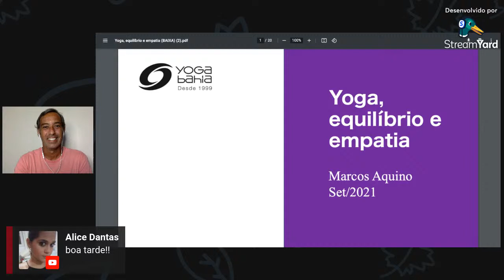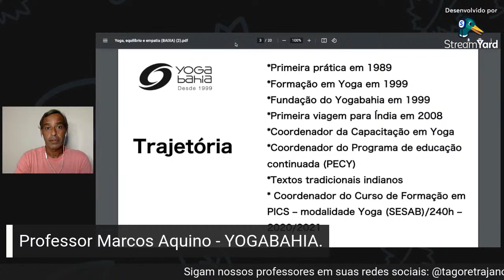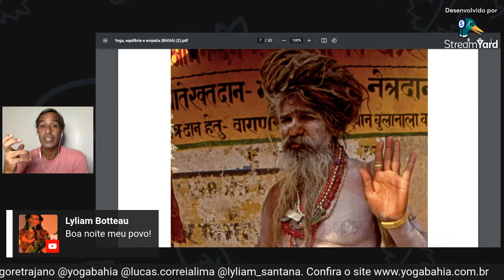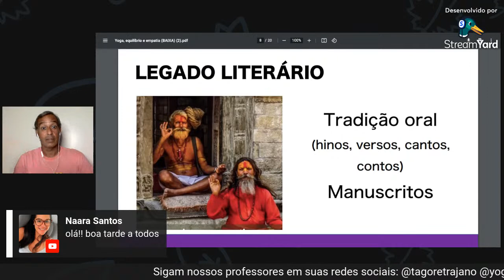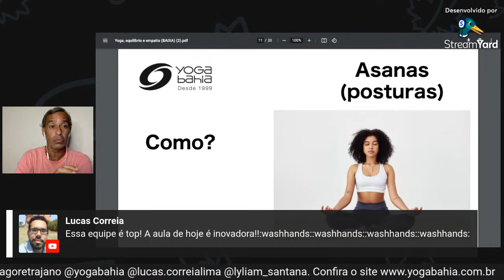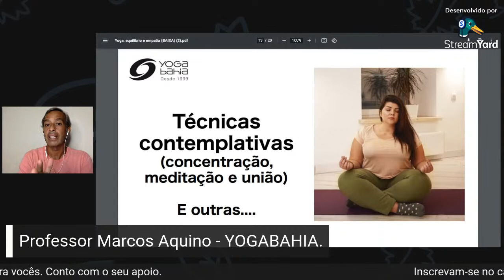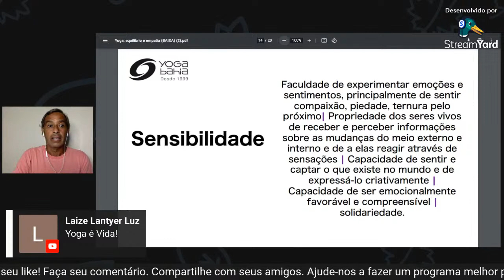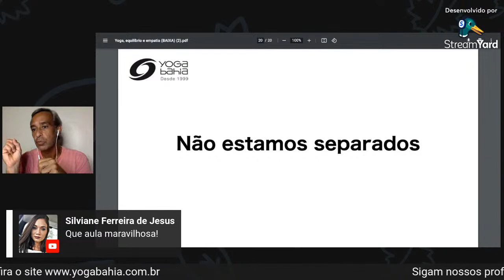T:03 E:08 | Yoga, Equilíbrio e Empatia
T:03 E:08 | Neste episódio do Curso de Direito Ambiental Brasileiro do Professor Tagore Trajano, o Mestre e Professor de Yoga Marcos Aquino ensina sobre o poder do equilíbrio e empatia na busca de uma saúde integral de cada indivíduo.

Professor Marcos vem se destacando pela inclusão da prática do Yoga no processo de educação de jovens e adultos, trazendo uma vasta experiência da cultura oriental e dos costumes e filosofias que buscam uma interação entre o homem e a natureza. Para Aquino, a busca de equilíbrio é a busca pela próprio propósito da vida.

Fundador da YOGABAHIA, essa aula busca informar sobre possibilidades de encontro consigo e com a natureza que nos cerca.

Esse é um pouco do debate que veremos na aula de hoje. Pega a caneta e o papel e vamos estudar!